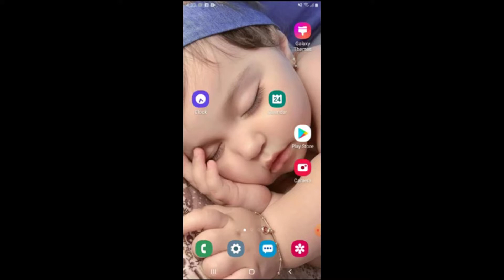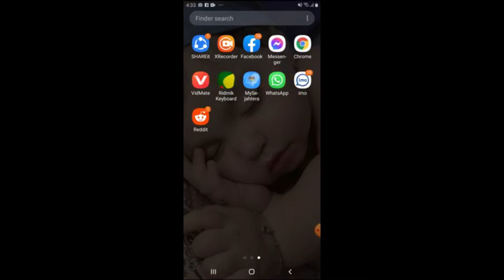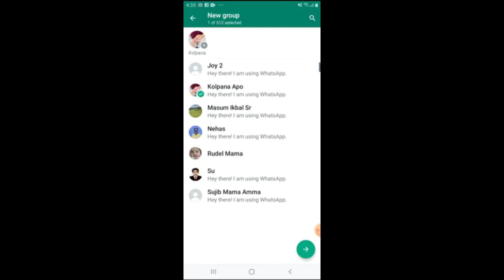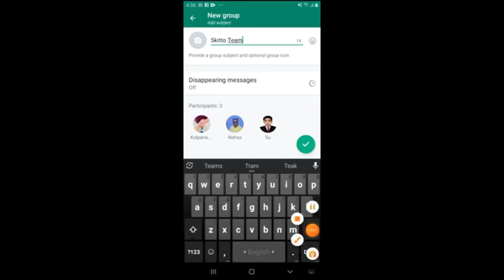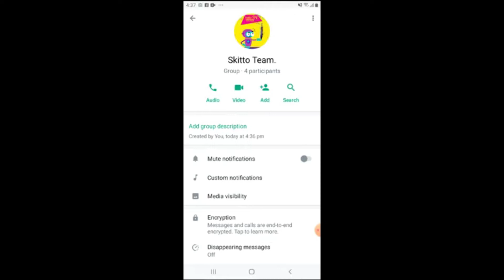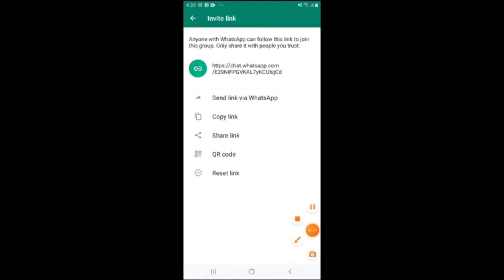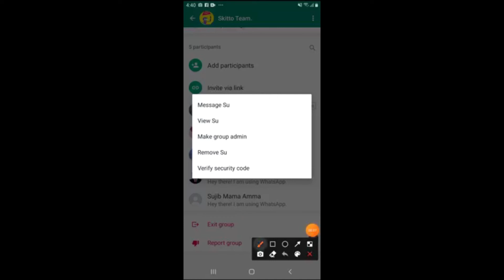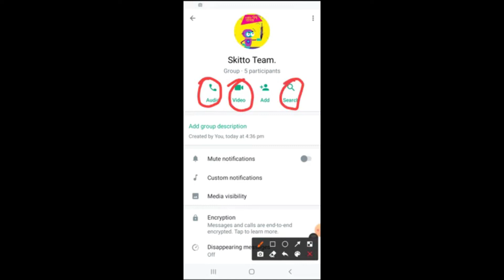How to Create a WhatsApp Group Make a WhatsApp Group হোয়াটসঅ্যাপ গ্রুপ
How_to_Create_a_WhatsApp Group

In this video i will show you how to create WhatsApp group i hope enjoy this video thank you